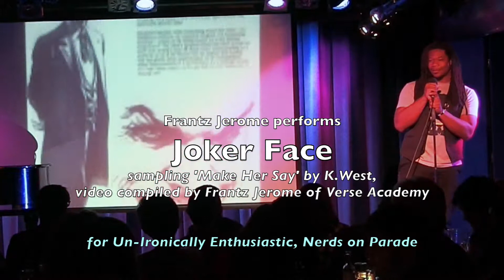Frantz Jerome raps Joker Face for Un-Ironically Enthusiastic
Frantz Jerome, of Verse Academy, performs Joker Face, as part of Un-Ironically Enthusiastic, a concert of Nerds on Parade. Video compiled by Frantz Jerome, full credits listed on BigThunderNYC.com.  Art isn't easy, but we thunder on.  See more on YouTube and at BigThunderNYC.com.